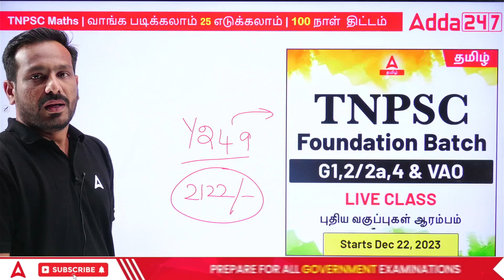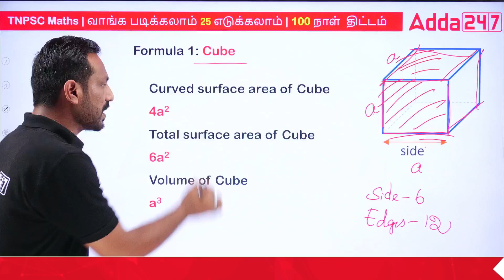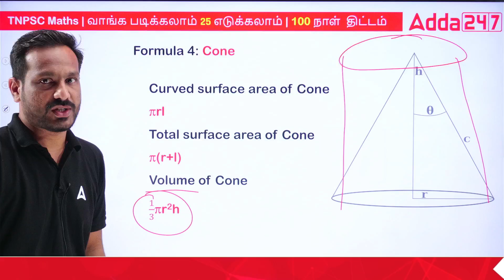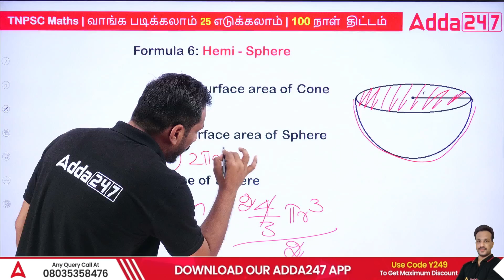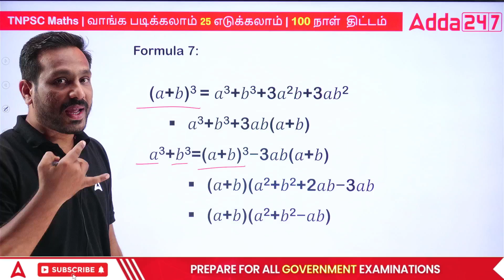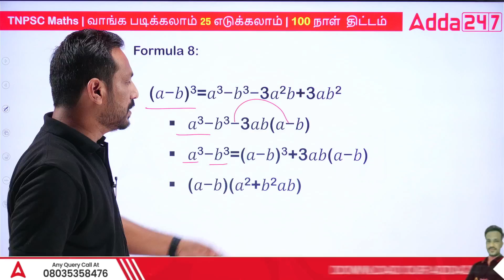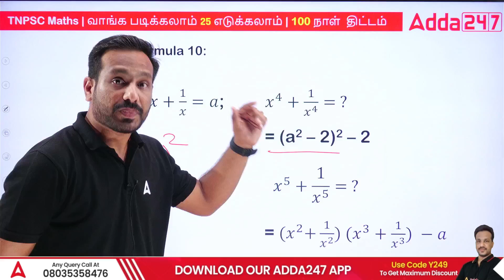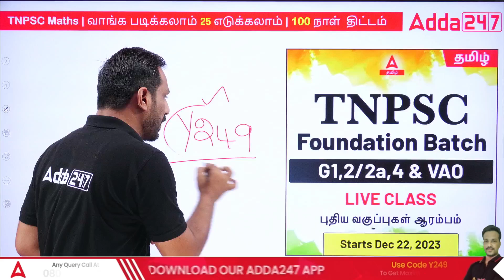TNPSC Maths All Formulas | Download Free PDF | TNPSC Maths Formula in Tamil | Adda247 Tamil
November Batches

Recorded Classes